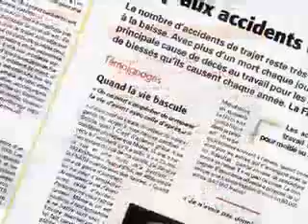Vivre après un accident de trajet - 01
Vous avez été victime d'un accident de la route en vous rendant à votre travail ou en revenant, il s'agit alors d'un accident de  trajet travail domicile. La FNATH vous explique et vous accompagne dans les différentes démarches à effectuer pour obtenir une juste indemnisation